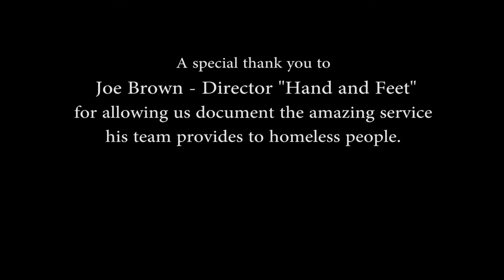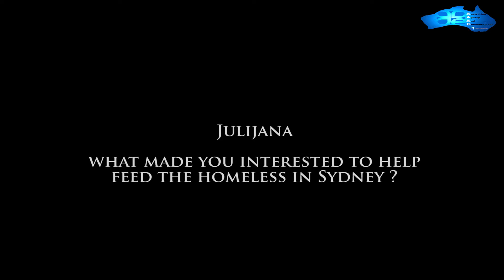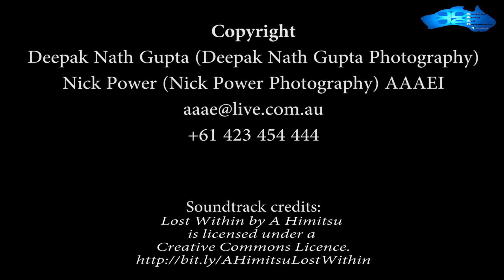Face Of Beauty Australia Winner 2015 helping homeless in Sydney